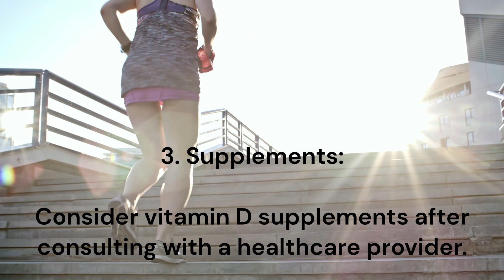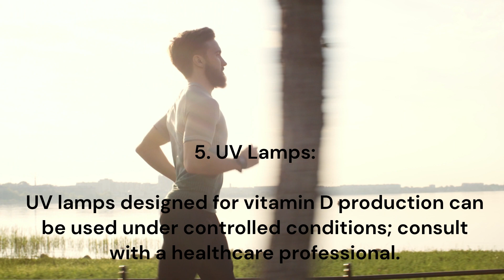How to get vitamin D without risking excessive sun exposure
Getting enough vitamin D is important for your overall health, and while sunlight is a natural source of vitamin D, excessive sun exposure can increase the risk of skin damage and skin cancer.